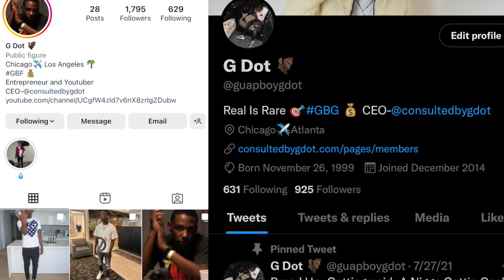HE GOT PRESSED BY A DYKE FOR TRYNNA TAKE HER GIRL AND SHE B*****D HIM!(REACTION)